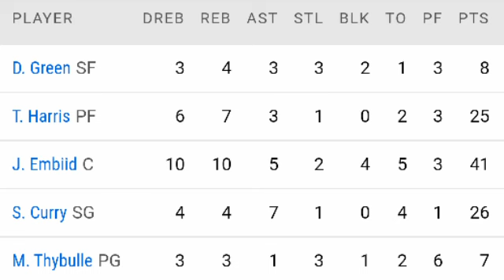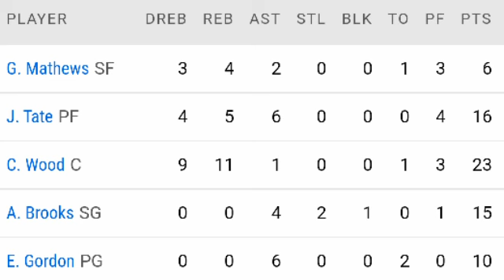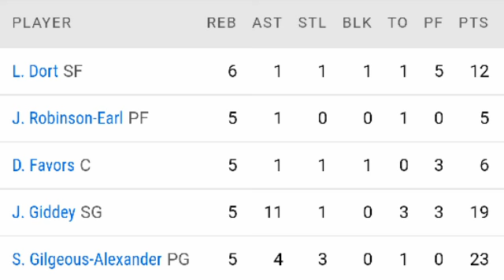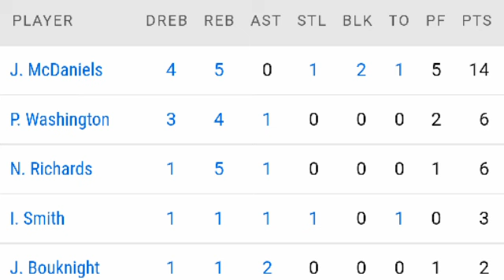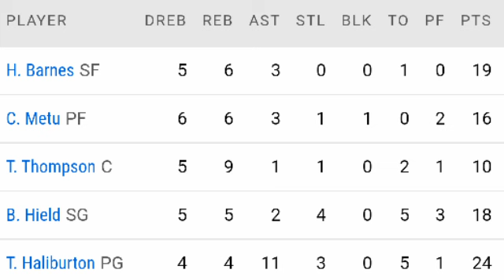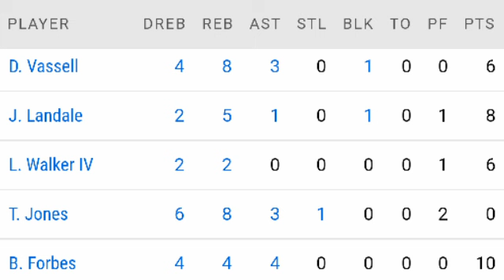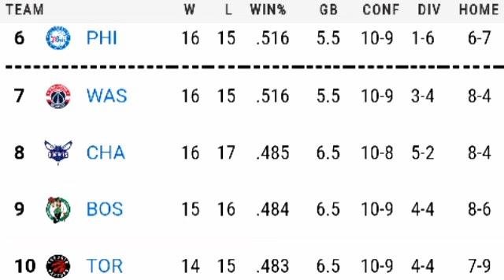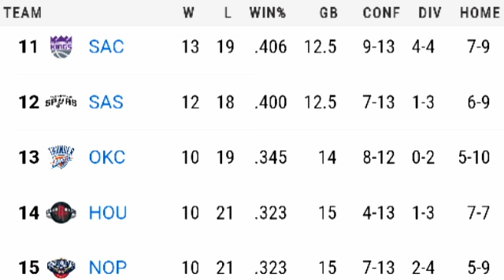NBA STANDINGS TODAY (DECEMBER 21, 2021) | NBA GAME RESULTS TODAY w/ PLAYERS SCORE | GAMES TOMORROW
NBA 2021-22 REGULAR SEASON - NBA STANDINGS TODAY (DECEMBER 21, 2021) | NBA GAME RESULTS TODAY w/ PLAYERS SCORE | GAMES TOMORROW.